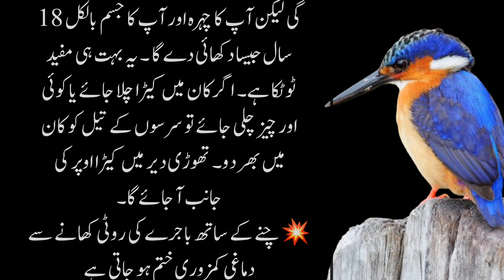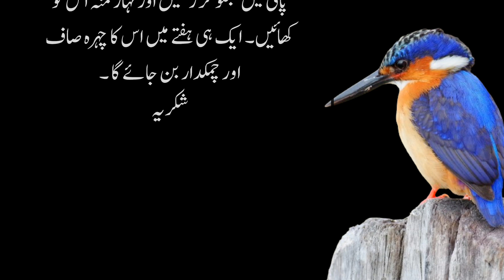Wazan zyada ho jae or chera saaf kharab|jawan rehny ka tarika | totkay In Urdu, Hindi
Wazan zyada ho jae or chera saaf kharab|jawan rehny ka tarika | totkay In Urdu, Hindi 🤗Welcome to Naina Secret Totkay🤗